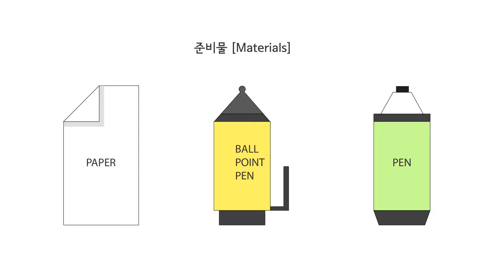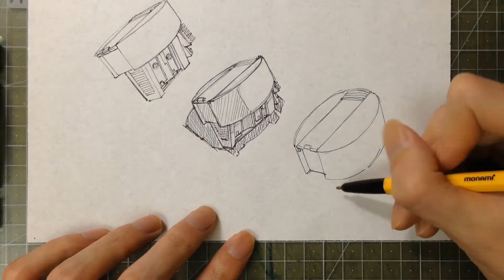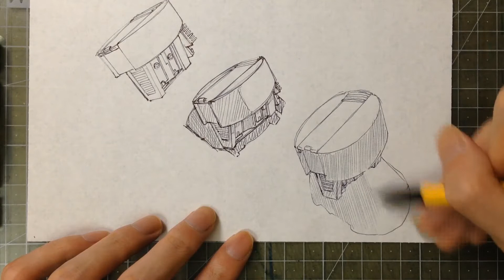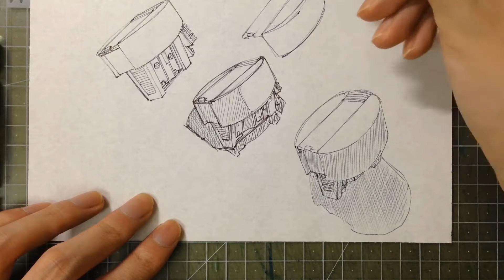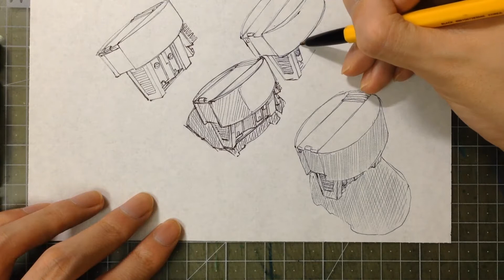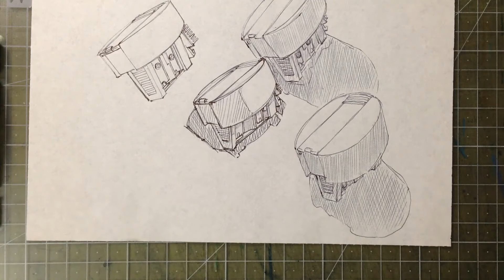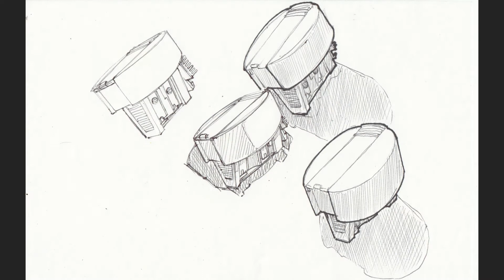[Pen Drawing] Object_On the desk - 03